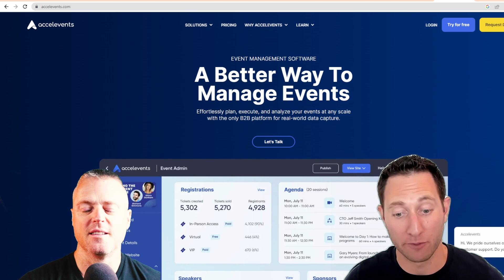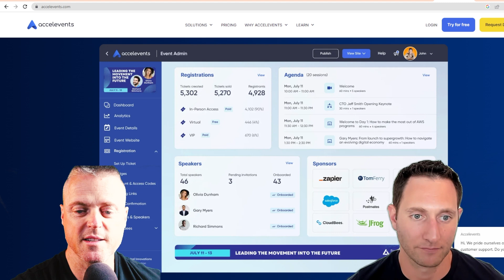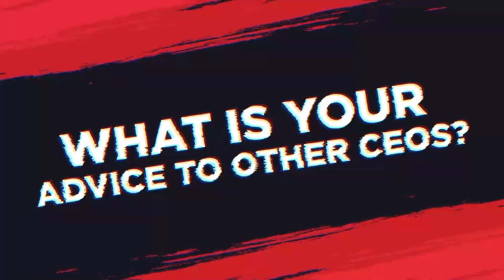MBS683- Secrets of Fail: Inc. 5000 Recognition: The Rise of Accelevents with Jonathan Kazarian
Jon Kazarian is the Founder and CEO of Accelevents, a leading virtual & hybrid events platform recently recognized as a top 200 fastest-growing private company in America by Inc. 5000.